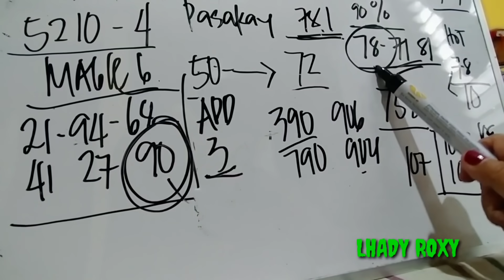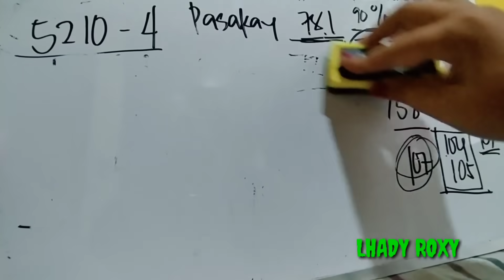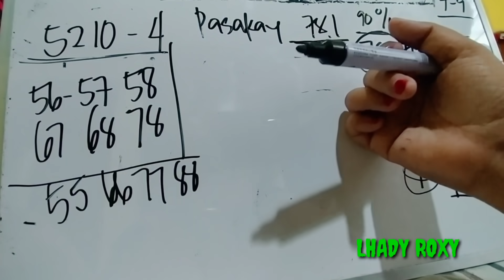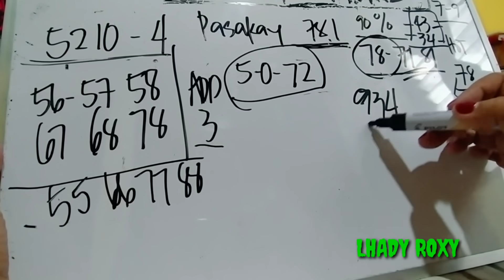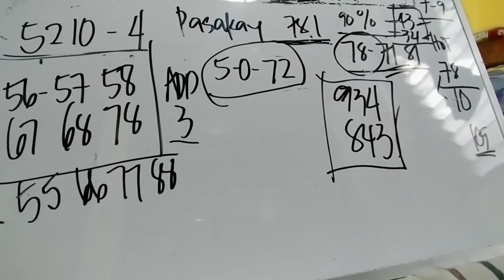July 9, 2021